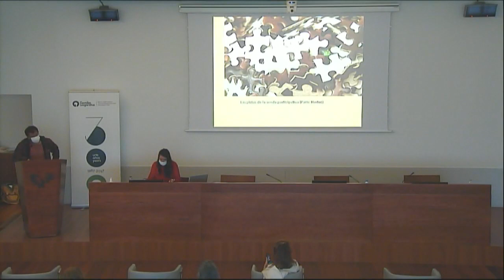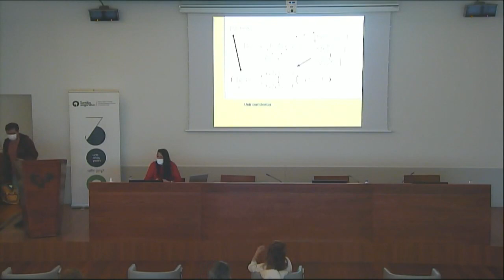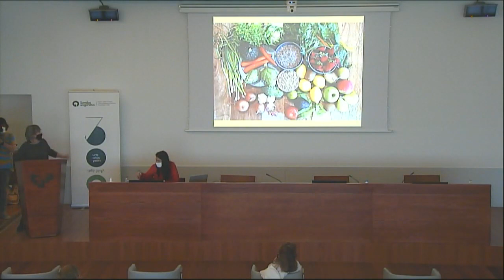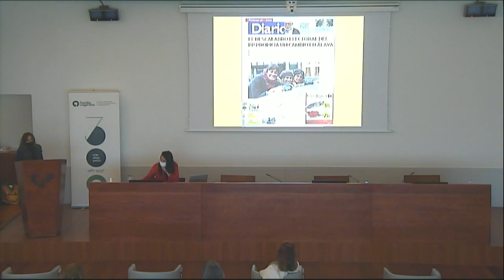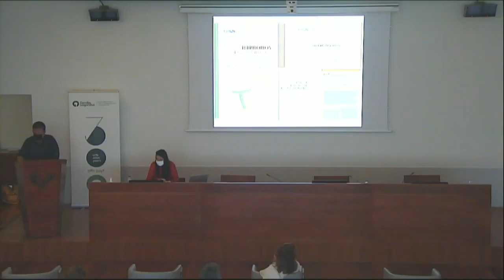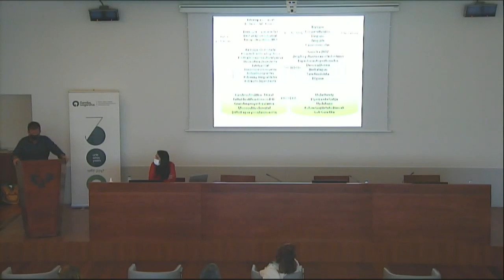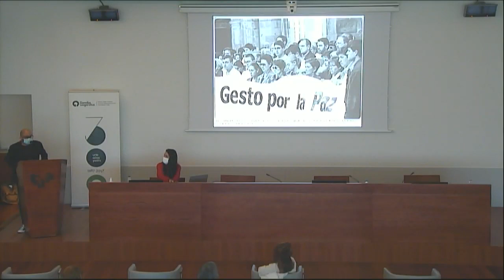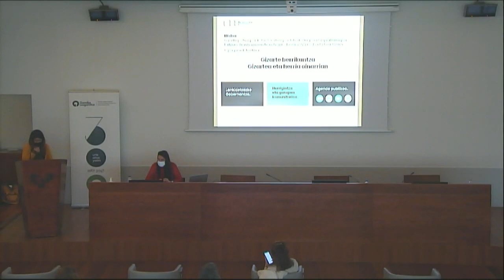INTERCAMBIO DE ALTERNATIVAS DE VIDA EN EL PAÍS VASCO.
Puesta en común de alternativas de vida que trabajan/actuan en la CAE.

Presentación de experiencias:
0:00 Introduccion, Itxaso Bengoetxea, coordinadora del proyecto “Territorios en conflicto”.
3:23 Parte Hartuz, Igor Ahedo: Experiencias participativas en el País Vasco.
11:38 Kolore Guztietako Basoak, Keko Alonso: Hacia otra política forestal.
19:54 Gure Platera, Gure Aukera; Lurdes Imaz: Otros modelos de comedores escolares.
27:42 bHerria, Asier Gallastegui: Colaboraciones público-sociales en Euskadi.
35:40 Artea Sarea, Nati Ovelleiro: Experiencias solidarias de acogida: El proyecto Artea.
43:28 Gora Gasteiz, Rosabel Argote (CEAR Euskadi): Gora Gasteiz!
52:01 REAS Euskadi, Carlos Askunce: Alternativas Económicas Solidarias de Euskadi.
1:00:20 Territorios en Conflicto, Jokin Alberdi: Busturialdea-Urdaibai/Territorios en Conflicto.
1:09:13 Foro Social, Eneko Calle: Tejiendo compromisos por la paz.
1:16:57 Arantzazulab, Ione Ardaiz: Construyendo un modelo de innovación social propio.